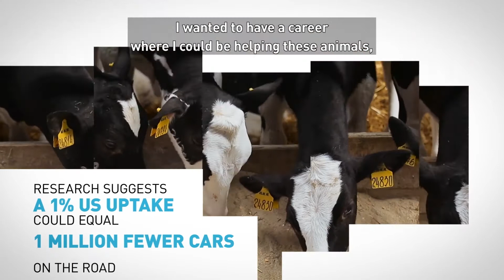Elizabeth Latham - Reducing GHG emissions from livestock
Unilever Young Entrepreneur Awards Category Winner.

The Sustainable Protein and Environment Initiative (SPE): Patent-pending probiotic that could radically reduce greenhouse gas emissions from farm animals.